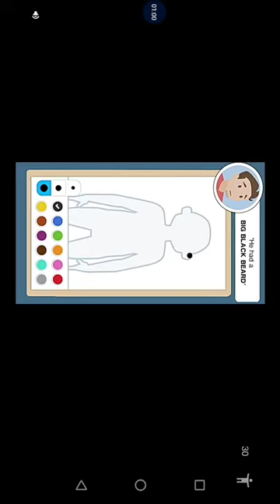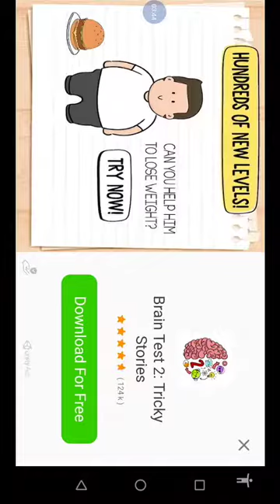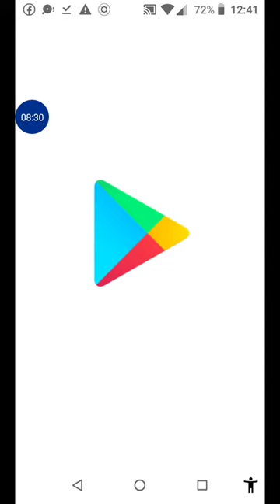Matthew Russell's to again